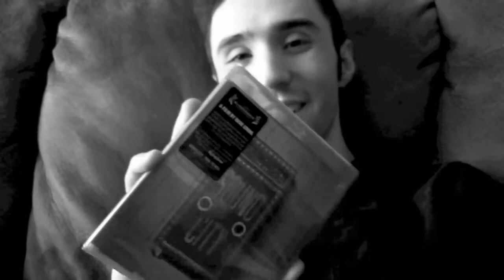S.A.D. VLOG 26 - Sound City: Real To Reel. Thoughts And Review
Vlog twenty-six day, shot on day 3/15-3/16/13. My thoughts and feelings on a rad documentary by Dave Grohl.